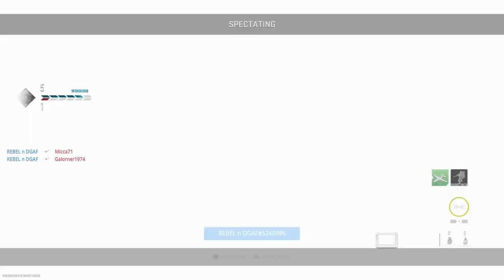Unraveling the Mystery of Call of Duty Modern Warfare – What You Need to Know!